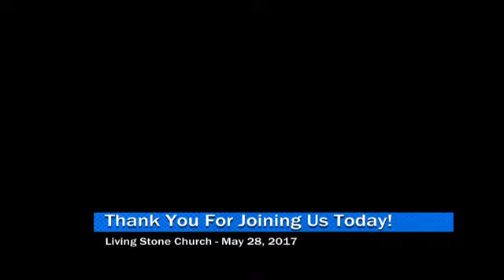The Kingdom of God Pt 2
Sermon by Jeanine Smith on May 28, 2017